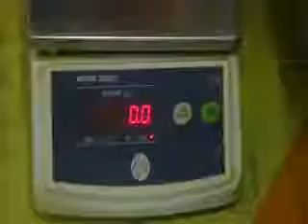Collar type machine with auger